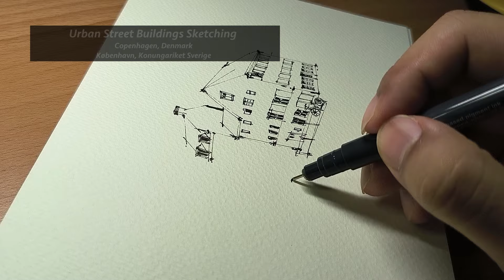Easy Watercolor and Street Scenery, Houses Drawing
【 Urban Buildings Sketching 】Easy Watercolor Painting Techniques for Beginners, step by step | Drawing Street Scenes in Copenhagen, Denmark. Using 0.1 Technical pen to draw street scenes. Easy and Simple Watercolor painting for beginners.

Chapter:
00:00 Start
00:11 Drawing with 0.1 Technical Pens
02:02 Simple Watercolor Painting

골목길 풍경수채화/ 펜스케치, 어반스케치